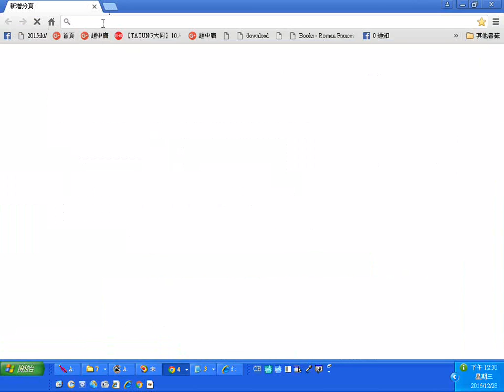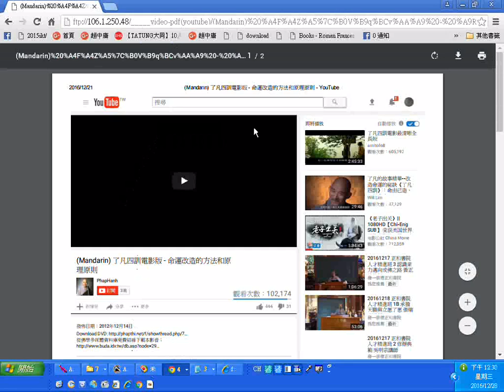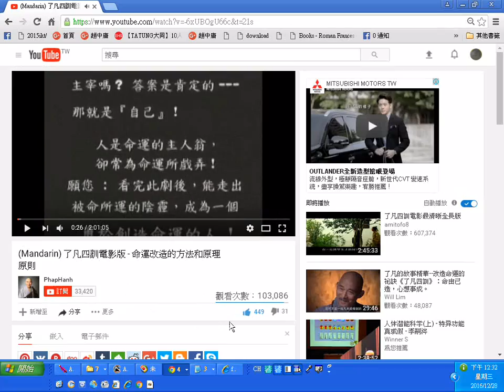20161228IN-BRIEF_video-pdf(youtube)_index_59PAGES_LINKING-TO-VIDEO_操作實況_點按可立即播放.wmv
附加好資源:NYIFF-FILES201410南瀛國際民俗藝術節各國表演(在台南新營綠都心)_影片照片內容很精彩歡迎分享下載善用
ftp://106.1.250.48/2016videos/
再找NYIFF-FILES201410南瀛國際民俗藝術節各國表演(在台南新營綠都心)_影片照片內容很精彩歡迎分享下載善用_
附加學習檔案分享總網址:
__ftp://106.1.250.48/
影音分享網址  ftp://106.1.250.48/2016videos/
社會服務網路電視台
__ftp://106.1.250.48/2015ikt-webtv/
多種主題影片播放清單(社會服務網路電視台)